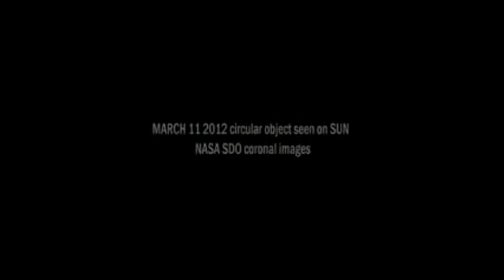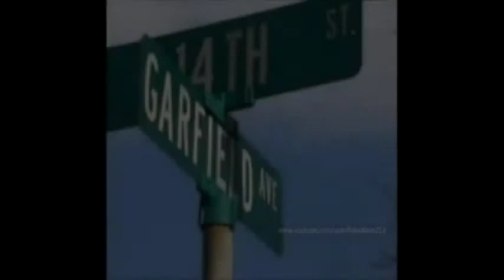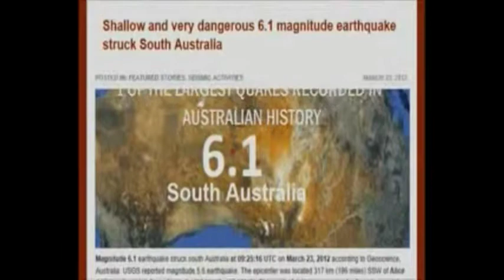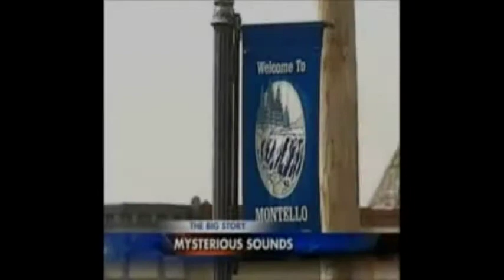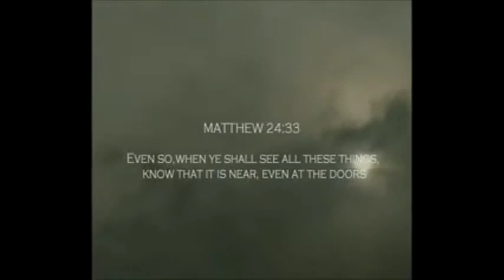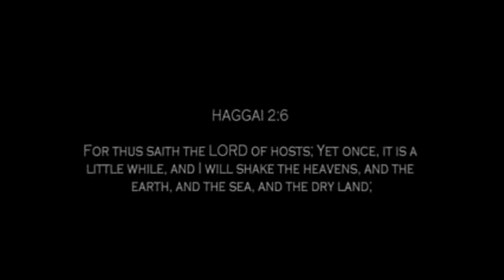World Revelations 2012(2)